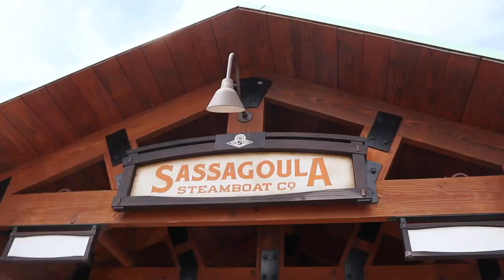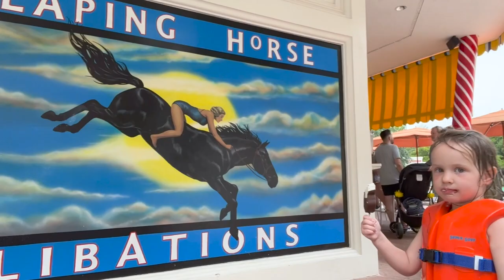A Value, Moderate, & Deluxe Disney Resort... All in One Day! | Beignets & Swimming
After being so go, go, go we totally embrace our rest day! The day begins with a boat ride from Disney Springs to Port Orleans French Quarter. There we eat beignets and go swimming. A summer storm interrupts our fun, so we regroup and head to the Boardwalk resort. There we swim, eat, nap, run around, and eat some more. To end the night we skyliner back to Pop Century for more swimming. We are pretty good a the resort life!